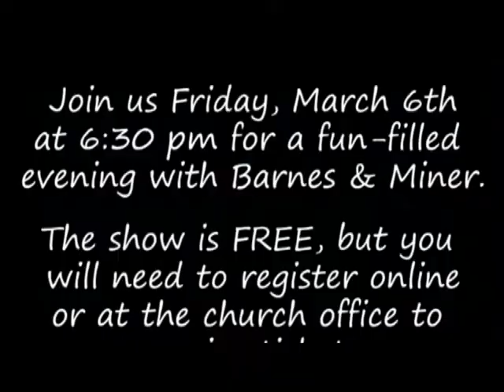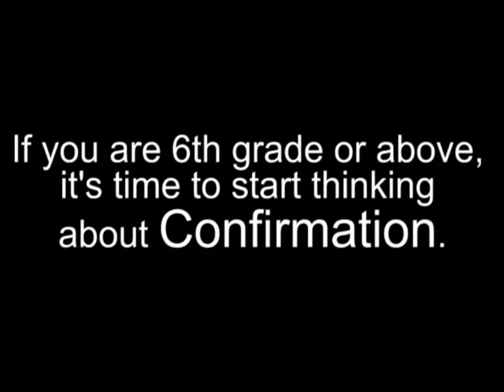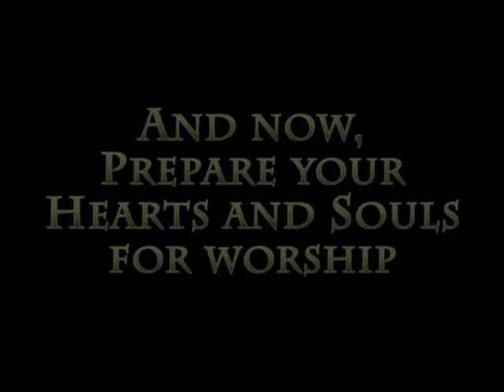Arrive@5 2015 0201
Arrive @ 5 - Top 5 Announcements for the week of February 1, 2015 at St. James United Methodist Church, Greenville, NC